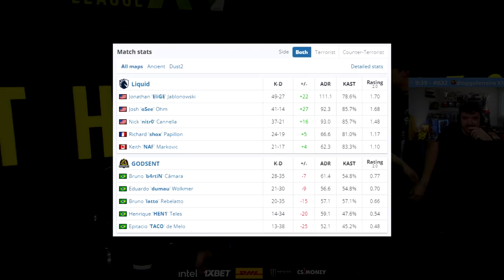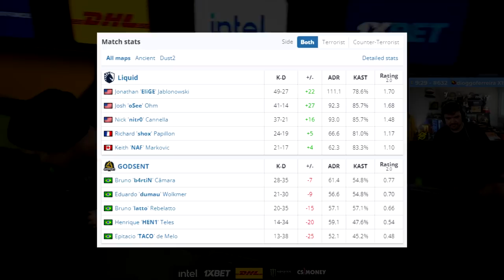Godsent vs LIQUID - ESL Pro League | CSGO HIGHLIGHTS